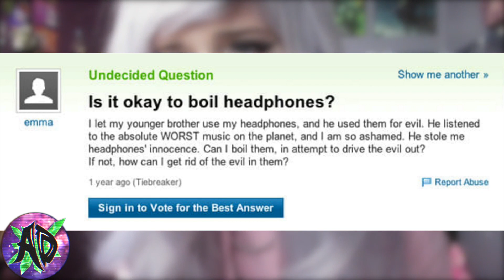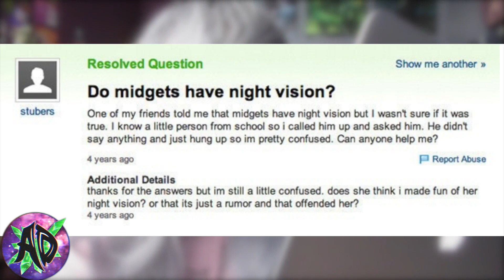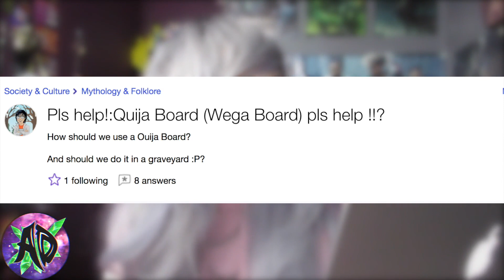I don't want to live on this planet anymore..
(✿◠‿◠) OPEN FOR LINKS AND CRAP ~❤

Hey guys what's up, I'm Anastasia!
So today I thought I would share with you all a load of dumb ass questions I found while looking through Yahoo answers. I can't believe it I don't want to live on this planet anymore b y e

Hello Adventurines!
~ We are SO hyped for our collaboration channel!
We hope you enjoy the content that we put out here, our aim is to host a place of sharing fun times and helping you guys!
We upload videos 5 days a week, weekly themed videos + collaborative videos on some weekends~

Don't hate, meditate
Dare to dream.

VIDEO SCHEDULE:
(Each person has an assigned day to upload on)
MONDAY ✖ AMALY
TUESDAY ✖ ALISHACAT
WEDNESDAY ✖ ANASTASIA MAY
THURSDAY ✖ AIMEEISWEIRD
FRIDAY ✖ KARIM ABRIDGED

NCS: Music without limitations. | artist: @jjdofficial
Spotify / Apple Music / iTunes: NCS.lnk.to/Future